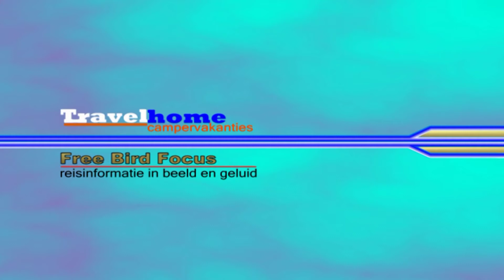Western Australia 3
Een Impressie van de reisfilm die Free Bird Focus in Western Australia heeft opgenomen.